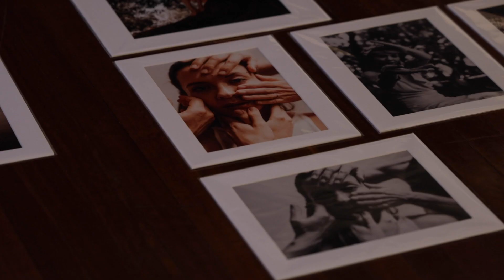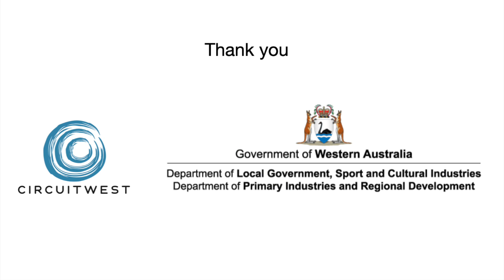She is Strong rehearsals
She is Strong is touring regionally.
Here's a sneak peak from rehearsals in North Perth town hall

Performers: Dawn Pascoe, Steph Pick, Isha Sharvani
Photographer/ Director: Rachel Collier
Producer/ Rigger: Dawn Pascoe
Tour co-ordinator/ Support crew: Circuit West
Video by Michael Evans